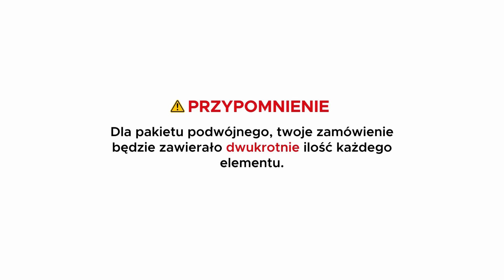Jak Złożyć Premium Stojak Podłogowy SONOS ONE i Uchwyt Głośnika od Soundbass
*Odkryj ostateczny przewodnik, który pomoże Ci poprawić doświadczenia audio w domu dzięki Premium Stojakowi Podłogowemu SONOS ONE od Soundbass dla Twoich Głośników SONOS ONE.*

*🛒 Kup tutaj
*🛒 Odwiedź nasz sklep na Amazonie

*Premium Stojak Podłogowy SONOS ONE od Soundbass jest kompatybilny zarówno z SONOS ONE, jak i SONOS ERA100.*

Nasze szczegółowe instrukcje montażu zapewniają prosty i łatwy proces składania statywów Soundbass dla Twojego Głośnika SONOS ONE. Nasze statywy są wyposażone w filcowe nóżki i szpilki do podłogi, odpowiednie do wszystkich typów podłóg.

Ten film jest Twoim źródłem prostych, krok po kroku instrukcji dotyczących montażu Premium Stojaka Podłogowego do Twoich głośników ONE, co poprawia Twoje doświadczenia audio dzięki idealnemu ustawieniu, które pozwoli Ci cieszyć się słuchaniem. Dołącz do nas, aby zmienić sposób, w jaki cieszysz się muzyką w domu, z zaangażowaniem Soundbass w jakość i bezpieczeństwo instalacji głośników.

Kody Czasowe
0:01 - Jak Złożyć Premium Stojak Podłogowy SONOS ONE
0:05 - Co Znajdziesz w Opakowaniu?
0:17 - Przypomnienie
0:26 - Proces Montażu Stojaka Podłogowego

Słowa Kluczowe
sonos ONE statyw
sonos ONE stojak podłogowy
sonos ONE statyw czarny
sonos ONE stojak podłogowy czarny
sonos ERA 100 statyw
sonos ERA 100 stojak podłogowy
sonos ERA 100 statyw czarny
sonos ERA 100 stojak podłogowy czarny
ONE statyw
ONE stojak podłogowy
ONE statyw czarny
ONE stojak podłogowy czarny
ERA 100 statyw
ERA 100 stojak podłogowy
ERA 100 statyw czarny
ERA 100 stojak podłogowy czarny
sonos ONE statyw
sonos ONE statyw biały
sonos ONE stojak podłogowy biały
sonos ERA 100 statyw biały
sonos ERA 100 stojak podłogowy biały
ONE statyw
ONE stojak podłogowy
ONE statyw biały
ONE stojak podłogowy biały
ERA 100 statyw
ERA 100 statyw biały
ERA 100 stojak podłogowy biały